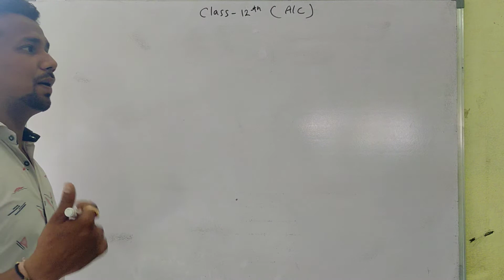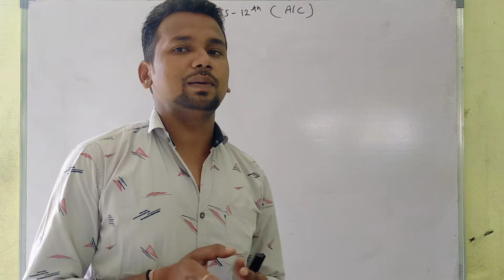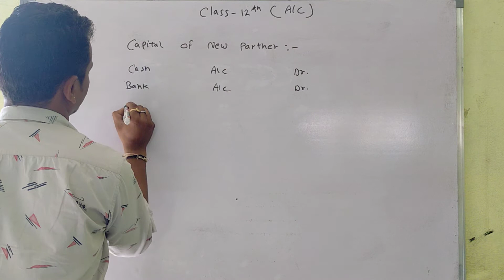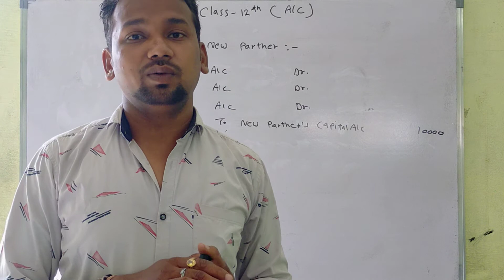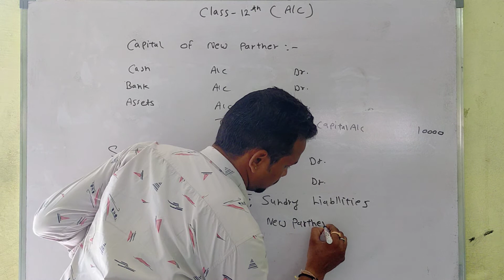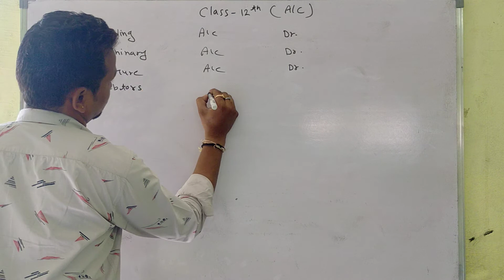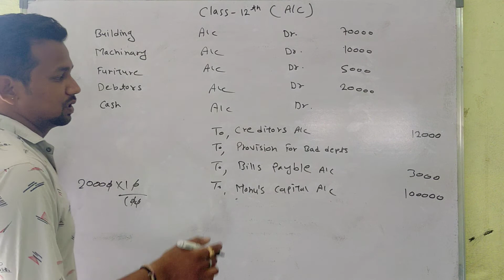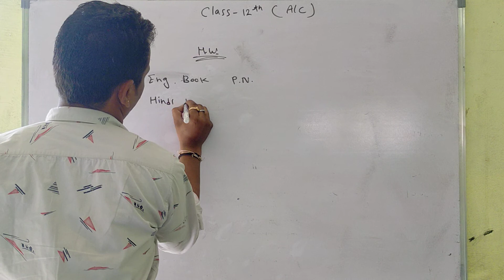ACCOUNT || CLASS 12TH || ADMISSION OF A NEW PARTNER || PART - 2 || BY DEEPAK VERMA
Subject - Account
Class - 12th
Chapter - 4 (Admission of a New Partner)
Part - 2